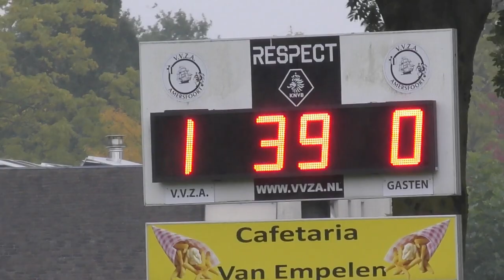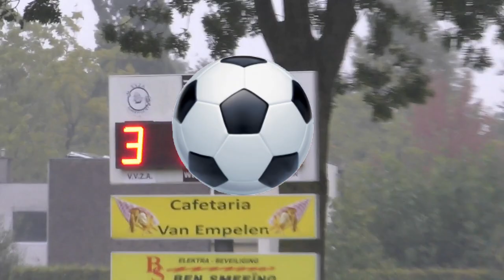VVZA 1 - Driel 1 compilatie (6 oktober 2019)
Alle doelpunten plus de beste kans voor Driel. VVZA was in de eerste helft beter, maar mag achteraf gezien wel van geluk spreken met deze overwinning.